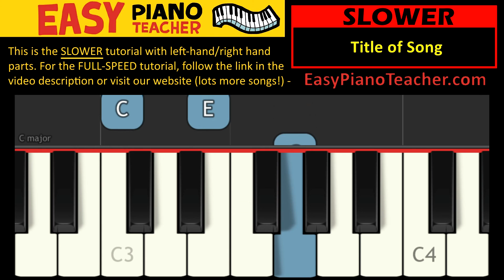EASY piano songs: How to play Twinkle Twinkle Little Star - SLOW keyboard tutorial note-by-note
EASY piano songs: "Twinkle Twinkle Little Star" (Nursery Rhyme)
Note-by-note instructions for piano or keyboard - anyone can play this!